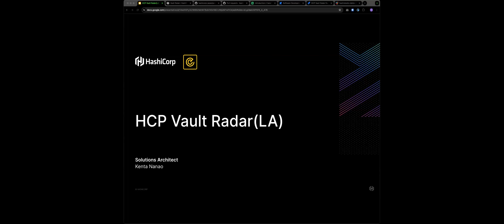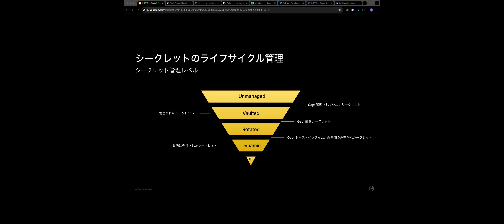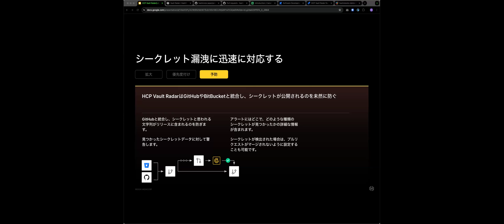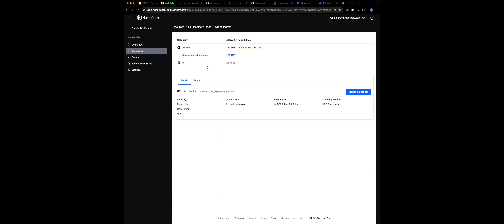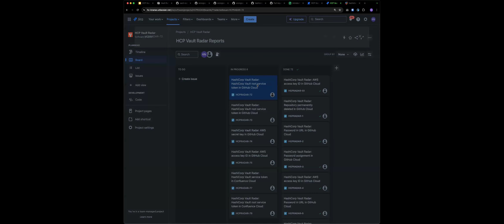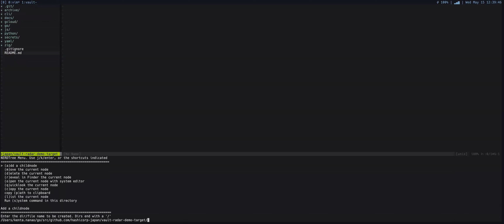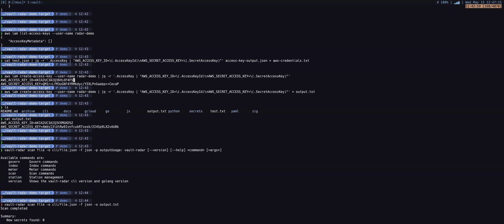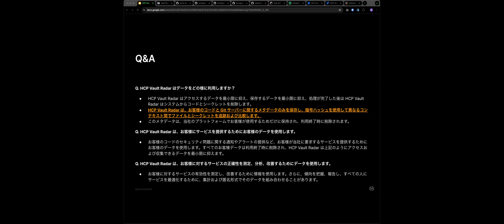[JP] クラウドセキュリティの最初の一歩：HCP Vault Radarによるシークレットスキャン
企業が様々なサービスを利用するようになり、管理すべきシークレットは膨大な数になっています。その一方、シークレットが正しく管理されず漏洩してしまい、大きな損害に繋がるケースも年々増加しています。HCP Vault Radar は、きちんと管理するためのまず第一歩である「シークレットがどこに存在しているか」をスキャンし、検知・把握するためのサービスです。2024年3月にリリースされたHCP Vault Radarの価値や機能をデモを交えてご紹介します。